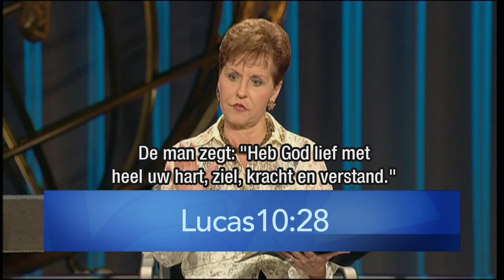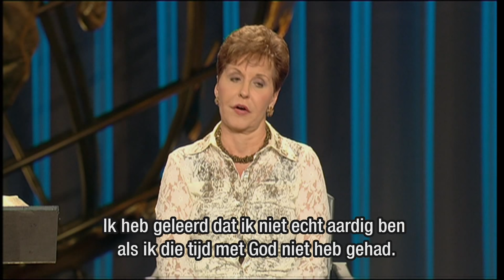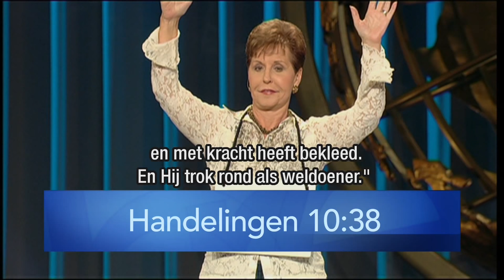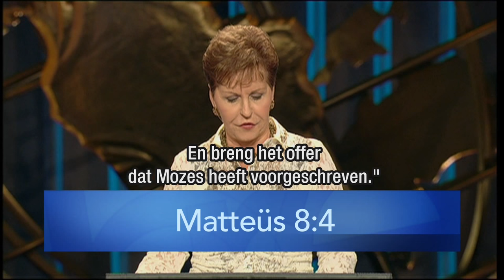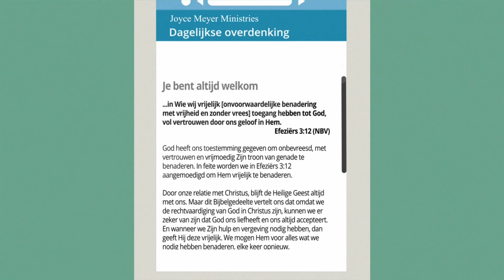Niet storen a.u.b. – Joyce Meyer – Met Jezus in je dagelijks leven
Ben je bereid om de extra mijl te gaan en je tijd voor iemand in nood op te offeren? Joyce vertelt hoe ze dit geleerd heeft en waarom God ook van jou vraagt om bereid te zijn offers te brengen.